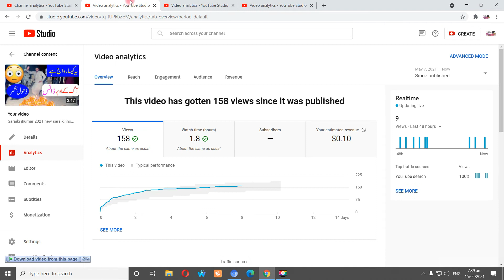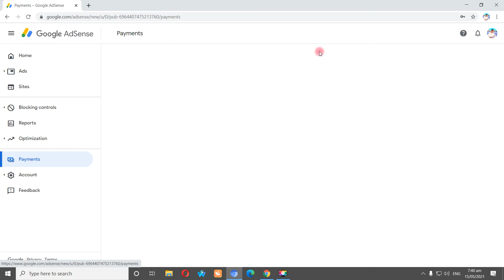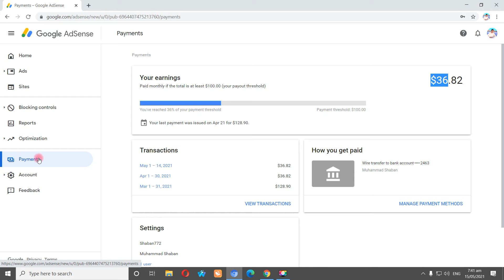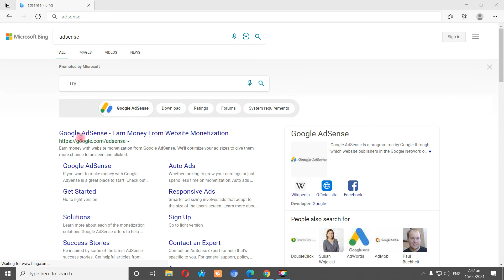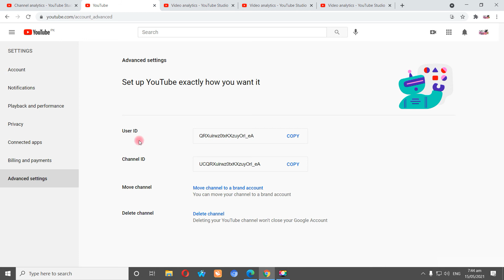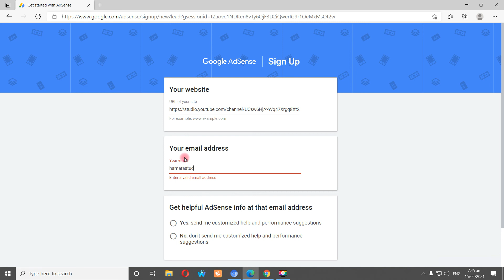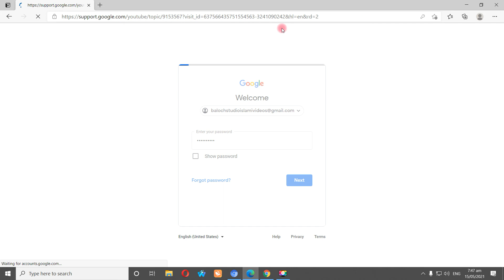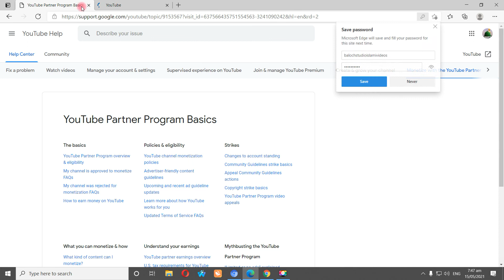Earn money online without investment 772 how to earn money from Youtube easily earn money no invest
owner(Baloch Studio Gurmanni Adda) Shaban Gashkori 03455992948
Recorded by Baloch Studio Gurmani.

music videos without music,